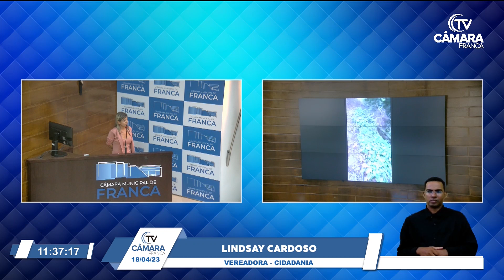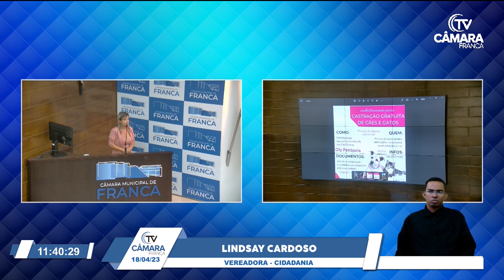Lindsay lamenta desinformação sobre serviços de proteção aos animais